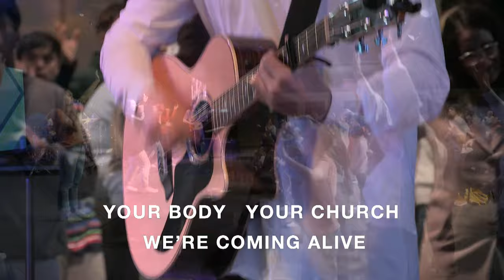CONFERENCE Friday Night Service 20 May 2022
CONFERENCE with Mike Connell.
Friday Night Service 20 May 2022